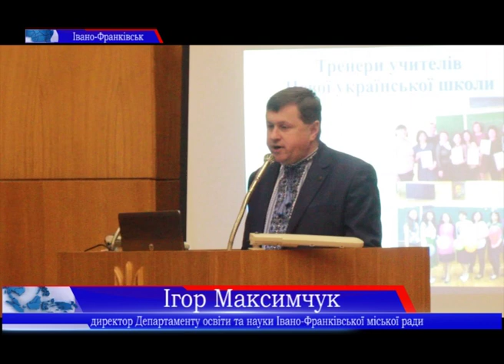«Нова українська школа»: що змінилось у навчальних закладах Франківська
З 1 вересня минулого року в усіх школах Івано-Франківська почали впроваджувати реформу початкової освіти. "Нова українська школа" має докорінно змінити систему навчання дітей - це стосується як побудови уроків та стосунків учень-вчитель, так і матеріального забезпечення.
Що саме змінилося у школах та як це відображається на дітях дізнавалися наші журналісти.